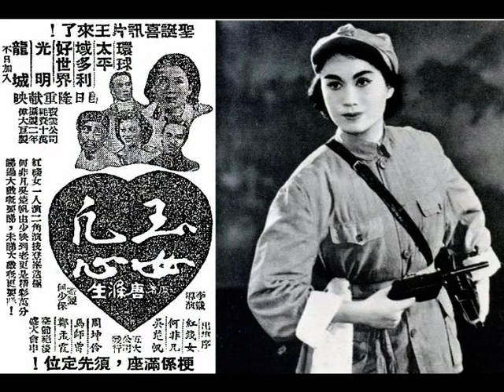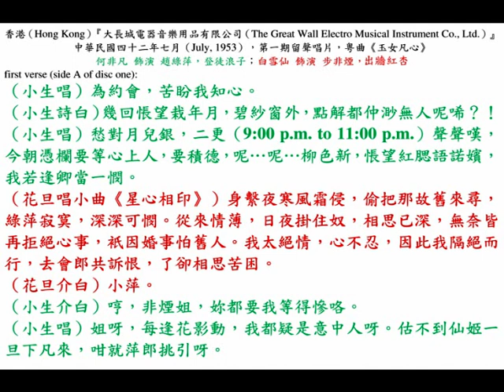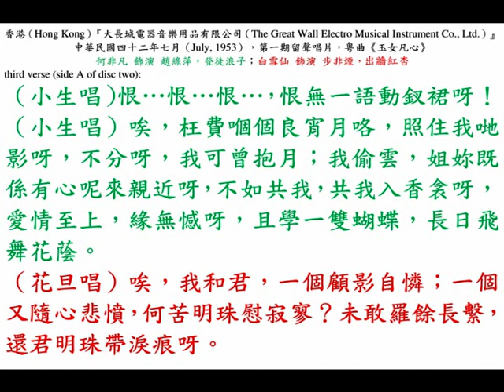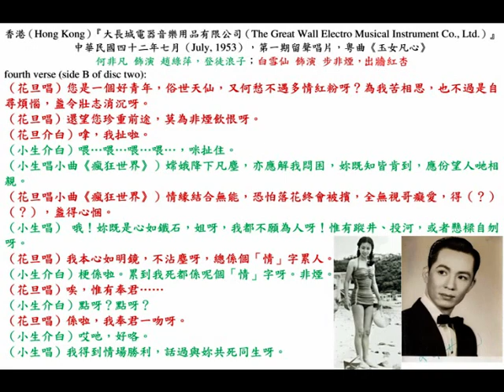何非凡、白雪仙《玉女凡心》，中華民國四十二年七月，香港『大長城』第一期留聲唱片。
◎香港（Hong Kong）『大長城電器音樂用品有限公司（The Great Wall Electro Musical Instrument Co., Ltd.）』第一期留聲唱片（first production released in July, 1953）。
總發行所（distribution office）：香港（Hong Kong）德輔道中（Des Voeux Road Central）門牌10號『東亞銀行大廈（Bank of East Asia Building）』209室；電話（telephone）：26218；電報掛號（cable）：GWEMI。
（壹）任劍輝、芳艷芬《一枝紅艷露凝香》；
（貳）何非凡、白雪仙《玉女凡心》；
（叁）「雪艷親皇」李雪芳《仕林祭塔》；
（肆）馬師曾、紅線女《馬牛戲婚》；
（伍）紅線女《文君嘆月》；
（陸）音樂唱片《賣雲吞》、《唧唧》；
（柒）新馬師曾《光緒皇嘆五更》；
（捌）何鴻略、小燕飛（馮燕萍）《正德皇哭李鳳》；
（玖）小燕飛（馮燕萍）《淚盈襟》、《燈紅酒綠》；
（拾）任劍輝、歐陽儉《蕭月白》之《賣白欖》。
香港、九龍經售處：聲光無線電行、九龍陽光無線電行、九龍（Kowloon）曾福琴行（Tsang Fook Piano Co. Ltd.）、銅鑼灣樂聲琴行、合發電器行、中原電器行（Chung Yuen Electrical Co., Ltd.）、天壽堂（Tien Sau Tong）、眾樂公司、天樂公司、永安公司（Wing On Department Store）、先施公司（The Sincere Company Ltd.）、大新公司（The Sun Department Store）、黃金公司、灣仔羅占記琴行、華美公司。

◎中華民國四十年四月卅日至五月六日，星期一至星期日夜場（7 night shows from 30 April to 6th May, 1951, Monday to Sunday），九龍『普慶戲院』，票房電話：57276；中華民國四十年五月七日至，星期一至星期日夜場（7 night shows from 7th to 13th May, 1951, Monday to Sunday），香港『高陞大戲園』留票電話：27139，『大中華劇團』一流音樂、龍虎武師；名將錄：何非凡、紅線女、白龍珠、英麗梨、梁醒波、林家儀、何驚凡、鄭碧影、石燕子；唐滌生劇務策劃；唐滌生君第一部歷史文藝巨構，演唐朝說部撮段編成，文藝壯烈大悲喜劇王《玉女凡心》，唐滌生為本劇團第一部精心大傑作，是何非凡、紅線女初度合作的試金石，笑聲之中有淚影；淚影之中有笑聲，全劇寫步非煙與趙綠郎一生戀愛恨史。石燕子領導打北派。
兩闋主題曲俱是唐滌生手撰：
（一）何非凡 獨唱《啣泥猶得帶殘紅》；
（二）紅線女 獨唱《玉女思凡》。
綠慘雙蛾不自持，只緣幽恨在新詩，郎心應似琴心怨，脈脈春情更泥誰？
畫簷春燕須同宿，蘭浦雙鴛肯獨飛，長恨桃源諸女伴，等閒花裏送人歸。

◎唐滌生《悼非煙》（代題詞）：半滅殘燈伴曉霜，獨眠人睡合歡床，信是凡心迷玉女，小樓無處不滄桑，憶昔當年雙燕樓，悔把新詞作唱酬，畫簷春燕今仍在，恨無餘地可埋愁，信嬌不敢近妝臺，淚面難將粉絮開，蝶去似憐幽夢斷，一點春心百恨來。一朝花落水流紅，慘矣郎歸萬象空，倘有未完冤孽債，莫向郎追畫向濃，梅花香埋願長暝，常言死別己吞聲，無常縱有勾魂手，一手難勾半夜情。

◎影畫戲《玉女凡心》，聖誕喜訊，片王來了！『環球』、『太平』、『域多利』、『好世界』、『光明』、『龍城』六大香港戲院，即日（24th December, 1952, Wednesday）隆重獻映，『寶雲公司』耗資十萬，攝製貳年，偉大巨獻，五大公司榮譽發行。紅線女一人映二角，演技登峰造極！何非凡、吳楚帆由少映到老，更是精彩萬分！睇過大戲嘅要睇！未睇大戲嘅更要睇！
唐滌生原著《玉女凡心》；李鐵導演；何少保監製；架勢大牌出場序：紅線女、何非凡、吳楚帆、周坤玲、馬師曾、鄭孟霞，空前絕後，盛大會串，梗係滿座，預先定位！

◎中華民國四十三年四月十一日，星期日（11th April, 1954, Sunday），石叻《星洲日報》，第八版（page 8），每周電影。
《玉女凡心》的特點。
    李鐵導演的《玉女凡心》是一部耗資十萬港圓（HK$ 100,000）慎重攝製的粵語片，由唐滌生原著之舞臺戲寶所改編。
    《玉女凡心》具備三大特點：
（壹）劇情動人，故事敘述少女步懷秋因為老夫、幼妹之生活，含恨嫁給富紳武平業作妾，平業髮妻文端儀陰險、潑辣，故懷秋夜夜空閨寂寞，適平業邀姪趙綠萍居懷秋對室休養，彼此日久生情，癡男怨女彷彿乾柴烈火，終至慾燄狂燒，平業發覺，一時衝動，杖擊懷秋，恰中要害，懷秋乃魂歸離恨天，平業亦悔亦恨，為彌補罪惡，答應懷秋臨終之要求，扶養懷秋老父步仲及幼妹翠兒，且逐走趙綠萍了事。十八年後，翠兒已是懷春玉女，竟情有獨鍾，愛上一老師，該老師即趙綠萍，綠萍不知翠兒身世，而翠兒亦不知綠萍前塵，綠萍感於曾經滄海難為水，除卻巫山不是雲，所謂前車可鑑，不敢接受翠兒之愛， 時步仲因腳疾不能往平業家領生活費，時翠兒代取，平業一見翠兒，覺翠兒恍如懷秋再世，為慰心靈創傷，向步仲論婚，翠兒獲悉毅然反對，並約趙綠萍商於父，步仲見綠萍，湧起舊恨新仇，驅趕綠萍，翠兒以死脅父，步仲禁翠兒，假作翠兒殉情，平業信以為真，往假墳憑弔，而綠萍已先在墳前悲歌祭之，翠兒不忍綠萍哀傷，竄出相會，平業見而斷絕接濟步仲，步仲惟寄望於翠兒，許嫁綠萍焉。此片劇情之特點，係基於男女之戀愛與婚姻解剖心理，全剃交織着愛、恨、恩、怨。
（貳）陣容強盛，由紅線女飾演步懷秋、兼飾翠兒，吳楚帆飾演武平業，何非凡飾演趙綠萍，馬師曾飾演步仲，鄭孟霞飾演文瑞儀，另有周坤玲飾演平業之妹武淑英，紅伶、紅星精誠合作，各人演技均達水準，尤以紅線女一人兼飾二角式，表現出兩種不同的性格和姿熊，更為成功。
（叁）歌曲美妙，一共五支，由紅線女、何非凡主唱，集「女韻」、「凡腔」之精華，紅線女擅唱時代曲譜，而何非凡獨創一腔，片中五支插曲即以兩人特長融合之，顯係別出心裁之作。
    從上述三大特點看《玉女凡心》，尤稱不可多得之粵語佳片。

◎中華民國四十二年七月（July, 1953），香港（Hong Kong）『大長城電器音樂用品有限公司（The Great Wall Electro Musical Instrument Co., Ltd.）』第一期留聲唱片，粵曲《玉女凡心》，何非凡 飾演 趙綠萍，登徒浪子；白雪仙 飾演 步非煙，出牆紅杏。

first verse (side A of disc one):
（小生唱小曲《銀臺上》）為約會，苦盼我知心。
（小生詩白）幾回悵望梭年月，碧紗窗外，點解都仲眺無人呢唏？！
（小生唱小曲《螺黛》）愁對月如銀，二更（9:00 p.m. to 11:00 p.m.）聲聲嘆，今宵憑欄要等心上人，要積德，呢…呢…柳色新，悵望紅腮語諾嬪，我若逢卿當一憫。
（花旦唱小曲《星心相印》）身繫夜寒風霜侵，偷把那故舊來尋，綠萍寂寞，深深可憫。從來情薄，日夜掛住奴，相思已深，無奈皆再拒絕心事，衹因婚事怕舊人。我太絕情，心不忍，因此我隔絕而行，去會郎共訴恨，了卻相思苦困。
（花旦介白）小萍。
（小生介白）哼，非煙姐，妳都要我等得慘咯。
（小生唱滾花下句）姐呀，每逢花影動，我都疑是意中人呀。估不到仙姬一旦下凡來，咁就萍郎挑引呀。

second verse (side B of disc one):
（花旦唱爽二簧）今夜再相逢，本應西廂厭足，嗰一擺劫後啼痕，見否我淚盈眶，未應使兄傍翠簾旁，佢絕不解人憂恨，未見花影動相憐，卻又怨人生何樂趣，相見何堪冷語撩人。
（花旦唱滾花）今宵衹合報情懷，過鎮書生，您休圖非份呀。
（小生介白）唔好掛，非煙姐。
（小生唱二簧）妳莫過姑負鴛鴦衾，莫過攀藤蝴蝶枕呀，願借一簾繡幕，赴巫雲，從此綠萍亦無所恨呀。願與非煙同掛，同掛一對情海冤禽。
（花旦唱二簧）我一點靈犀暗贈君，遇有如祥雙慰問，自殘嘅路，不相襯。唉，一朵劫後殘花呀，卻不是出牆紅杏。

third verse (side A of disc two):
（小生唱沉腔花）恨…恨…恨…，恨無一語動釵裙呀！
（小生唱南音）唉，枉費嗰個良宵月咯，照住我哋影呀，不分呀，我可曾抱月；我偷雲，姐妳既係有心呢來親近呀，不如共我，共我入香衾呀，愛情至上，緣無憾呀，且學一雙蝴蝶，
（小生唱士工慢板）長日飛舞花蔭。
（花旦唱中板）唉，我和君，一個顧影自憐；一個又隨心悲憤，何苦明珠慰寂寥？未敢羅餘長繫，還君明珠帶淚痕呀。

fourth verse (side B of disc two):
（花旦唱中板）您是一個好青年，俗世天仙，又何愁不遇多情紅粉呀？為我苦相思，也不過是自尋煩惱，盞令壯志消沉呀。
（花旦唱滾花）還望您珍重前途，莫為非煙飲恨呀。
（花旦介白）嗱，我扯啦。
（小生介白）喂…喂…喂…喂…，咪扯住。
（小生唱小曲《瘋狂世界》）嫦娥降下凡塵，亦應解我悶困，妳既知皆肯到，應份望人哋相親。
（花旦唱小曲《瘋狂世界》）情緣結合無能，恐怕落花終會被擯，全無視哥癡愛，得願償，盞得心悃。
（小生唱滾花） 哦！妳既是心如鐵石，姐呀，我都不願為人呀！惟有蹤井、投河，或者懸樑自刎呀。
（花旦唱滾花）我本心如明鏡，不沾塵呀，總係個「情」字累人。
（小生介白）梗係啦。累到我死都係呢個「情」字呀。非煙。
（花旦唱滾花）唉，惟有奉君……
（小生介白）點呀？點呀？
（花旦唱滾花）係啦，我奉君一吻呀。
（小生介白）哎吔，好咯。
（小生唱滾花）我得到情場勝利，話過與妳共死同生呀。